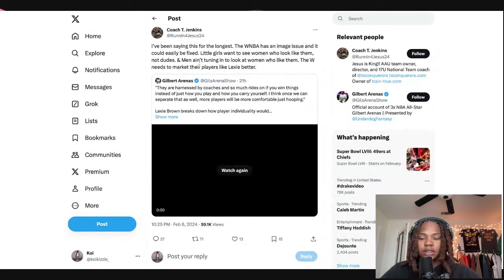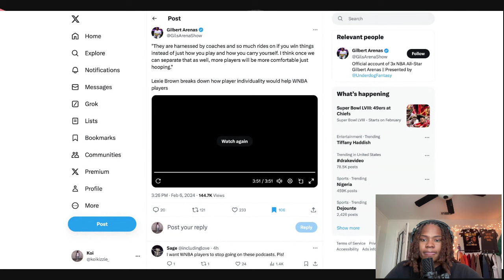Lexie Brown and Gilbert Arenas trash WNBA, WTF?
Lexie Brown and Gilbert Arenas offered up some of the worst WNBA insight I've ever had to listen to.